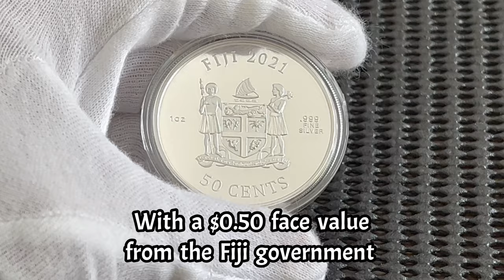SILVER SPECS- 1 oz Street Fighter II Ryu Silver Coin 2021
LPM is teaming up with Capcom U.S.A. to release a series of coins to commemorate the most iconic fighting franchise in history - Street Fighter. Since the original made its arcade debut back in 1987, the franchise has revolutionized the fighting game genre and has become a staple in both the videogame and pop culture world.